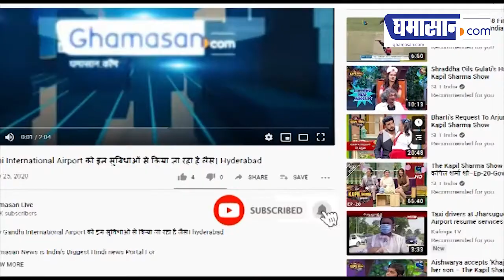Janmashtmi 2020 : इस विधि से करें श्री कृष्ण की पूजा | Ghamasan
हर साल भाद्रपद के कृष्ण पक्ष की अष्टमी तिथि को कृष्ण जन्माष्टमी का त्योहार मनाया जाता है। वहीं अष्टमी तिथि और रोहिणी नक्षत्र के समय के आधार पर कृष्ण जन्माष्टमी का व्रत दो दिनों तक मनाया जाता है।